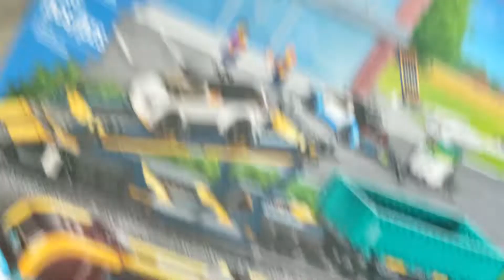Random Lego set